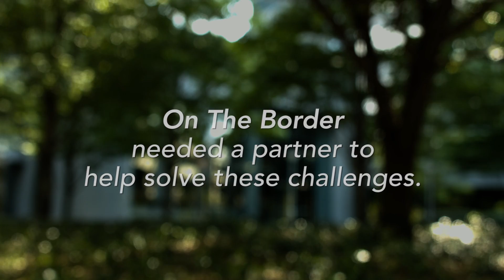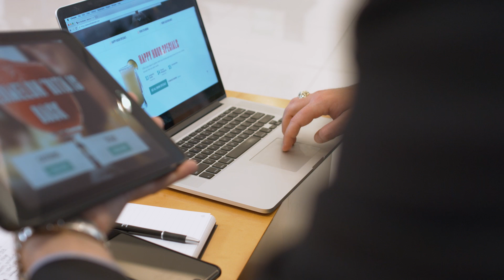On the Border Creates High Quality Digital Experience for Guests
On The Border hired Credera to create a digital guest experience, including the supporting technology infrastructure, to provide the same consistent, high quality experience guests receive when visiting On The Border restaurants.